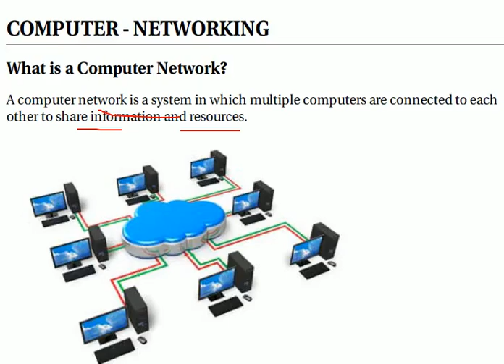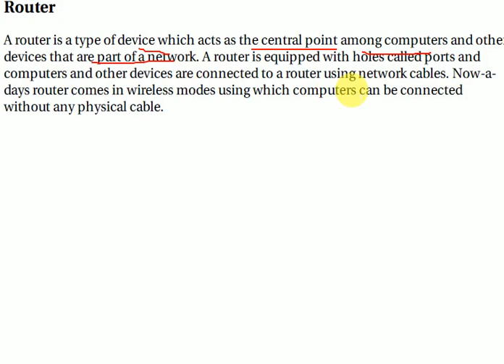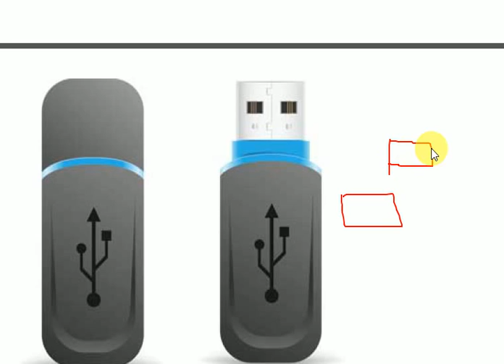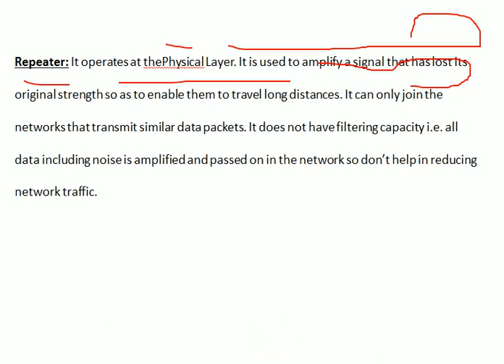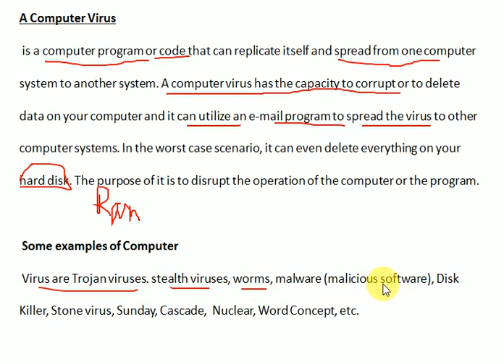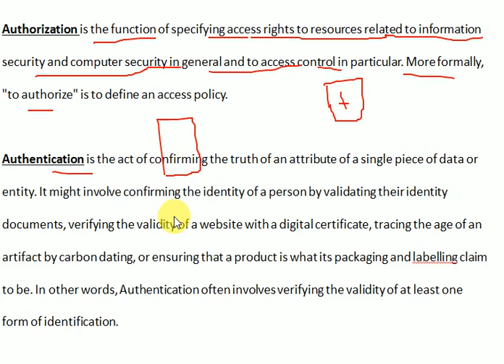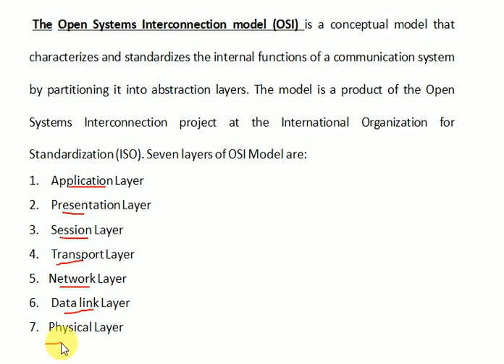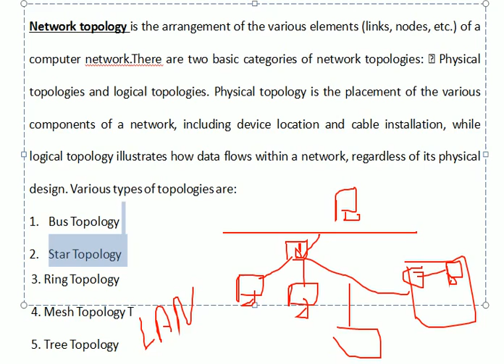Network Material of computer system HINDI/ENGLISH